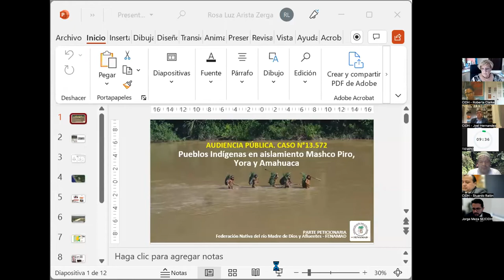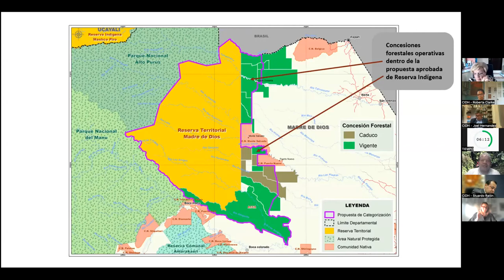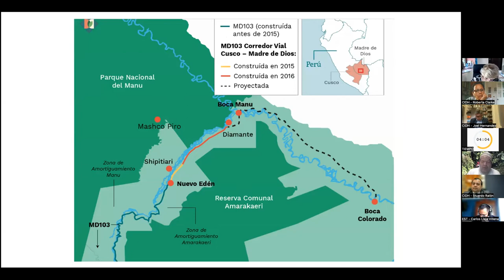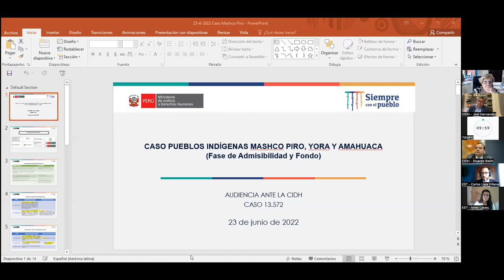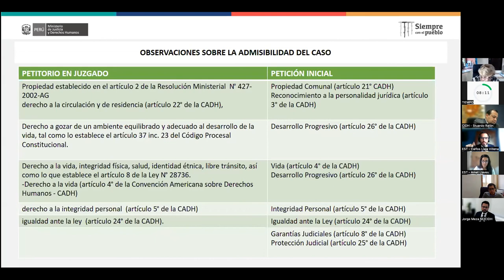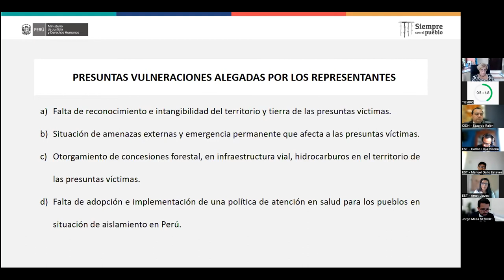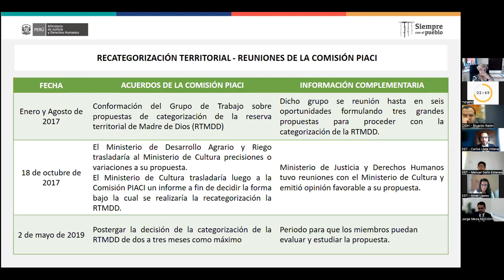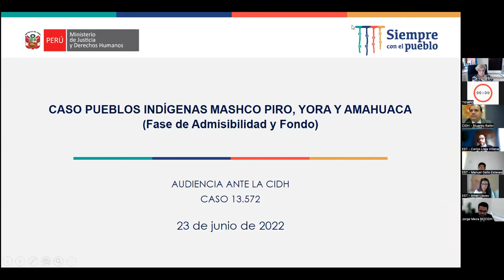12 PE ENG - Case 13.572 - Mashco Piro, Yora and Amahuanca Peoples v. Peru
Case 13.572 - Mashco Piro, Yora and Amahuanca Peoples v. Peru